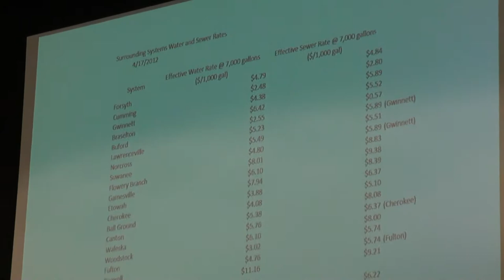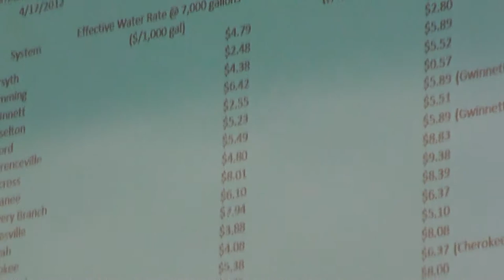City of Cumming Council 07/17/12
City of Cumming Council meeting July 17, 2012.
17:30  Water Rate Study

Mayor Henry Ford Gravitt
City Attorney Dana Miles
Councilmen Quincy Holton, Ralph Perry, Rupert Sexton, Lewis Ledbetter, John Pugh
City Manager Gerald Blackburn, Clerk Jeff Honea